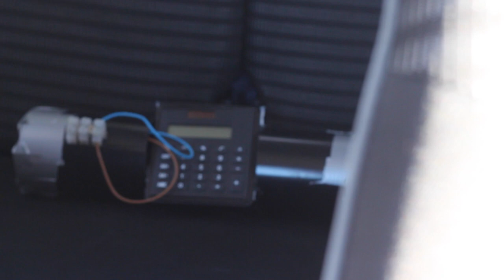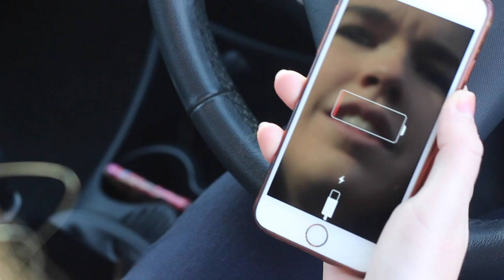TRAPPED - A short film by Jamie Gibson and Hannah Wiffen 2018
Submitted as the Component 3 production for the WJEC Film Studies A-Level